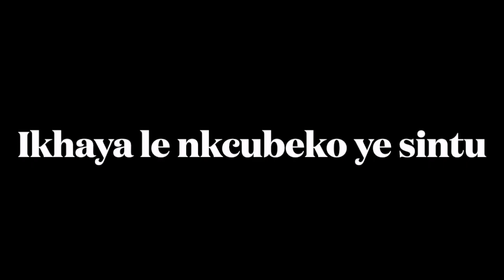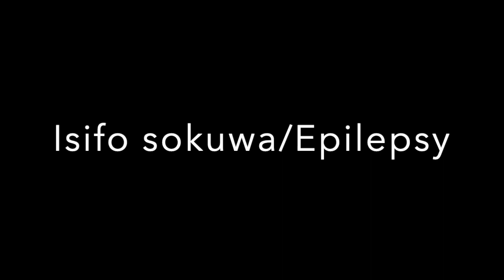Combo ye Epilepsy| Isifo soxhuzula/sokuwa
Today we discuss epilepsy and give out names of those who won in the epilepsy combo give away...